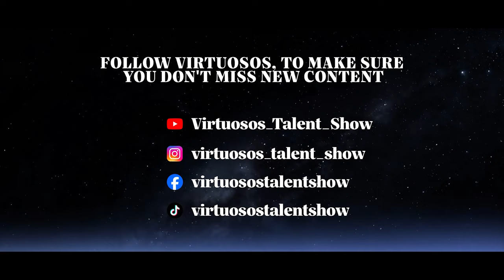Virtuosos V4+ 2020 | Masterclass (PART 2 - new edit)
Musical pieces performed by the young talents in the show:
06 Erich Wolfgang Korngold: Violin concerto, 3rd movement (excerpt)
07 Colin Cowles: Myopic Mice
08 Vladiszlav Zolotarev: Sonata No. 2.
09 Jan Novák: Marsyas
10 Franz Liszt: 7th Hungarian Raphsody

Virtuosos is a classical music talent show with a unique format, focusing on discovering young classical talent and then giving the talented youngsters a chance to develop and progress in a way that few others have.